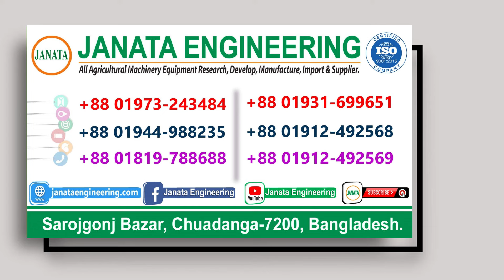৩০০ কেজি ক্যাপাসিটির হ্যান্ড ট্রলি - 300 kg Capacity Hand Trolley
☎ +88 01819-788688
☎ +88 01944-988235